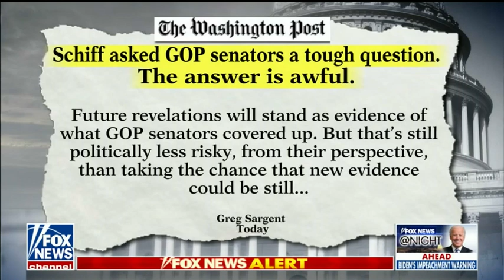Fox News @ Night | Senator Mike Braun breaks down Day 3 of the Impeachment Trial with Shannon Bream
Mike Braun is a Main Street entrepreneur, job creator, defender of Hoosier values, and U.S. Senator from Indiana.

After graduating from Wabash College and Harvard Business School, Mike turned down Wall Street to return to his hometown of Jasper to raise a family and build a business just a few miles from where he grew up. He grew that small company into national industry leader with locations in 39 states and over 800 employees, all while keeping his company’s headquarters in his hometown. Three of Mike’s four children now work in his business, and he and his high school sweetheart Maureen will soon celebrate 42 years of marriage.

Mike is proud to serve Hoosier families by taking his record of leadership and innovation in the private sector to the waste and gridlock of the U.S. Senate.